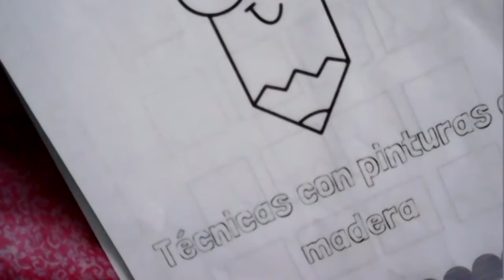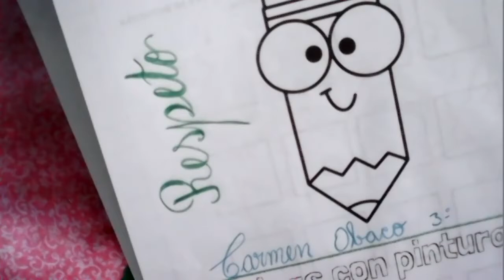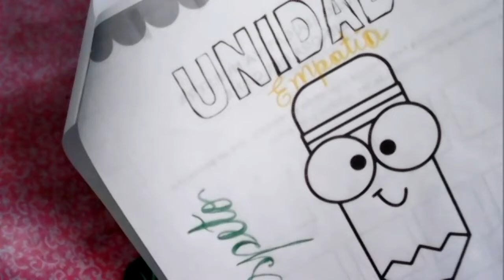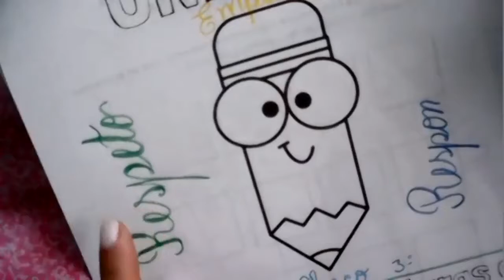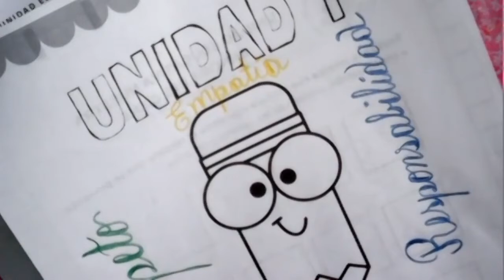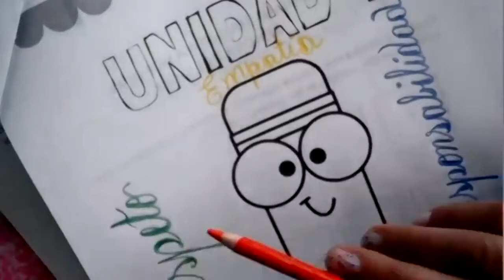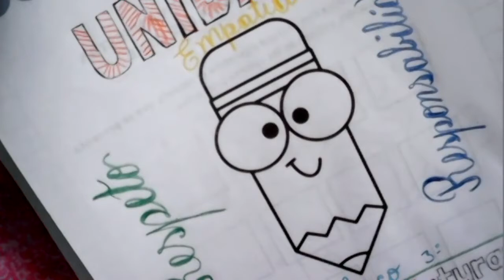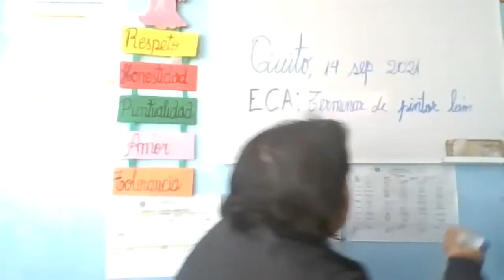3EGB A ECA CARMEN 14SEP2021